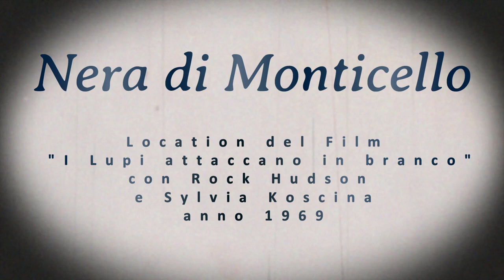Nera di Monticello (PC) Location Film Rock Udson e Sylvia Koscina 1969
La Location in cui è stato girato il Film "I lupi attaccano in branco"  nall'anno 1969.Attori principali Rock Udsun, Sylvia Koscina e Sergio Fantoni